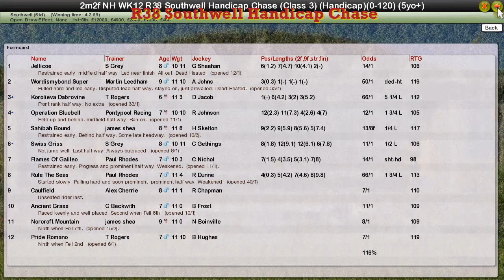NH WK12 R38 Southwell Handicap Chase